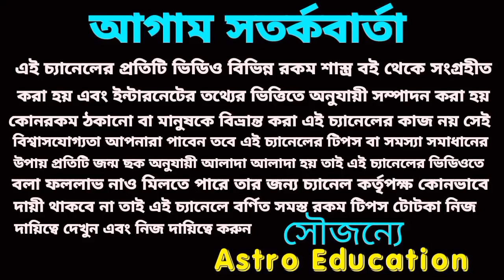Jagannath Dev blessing for 6 Rashi!